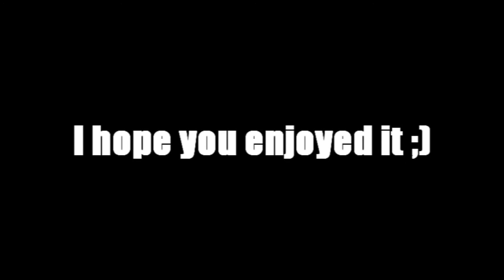MW2 Knife throwing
Me and Kokoboy having fun with knife throwing